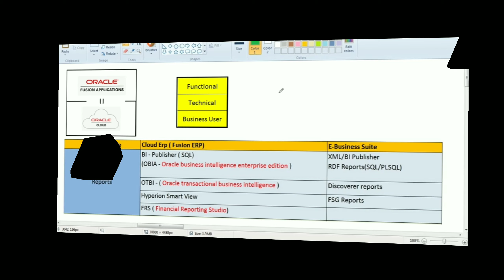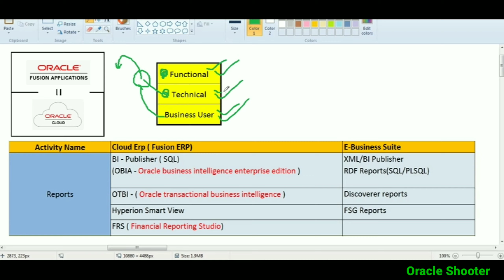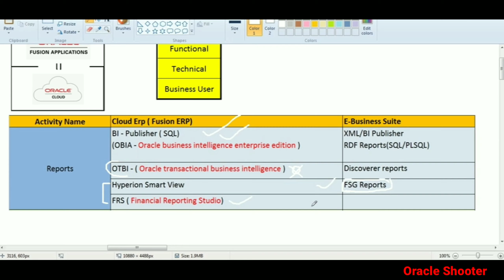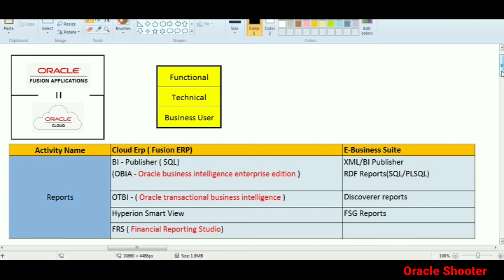Oracle Fusion 6: All Types of reports available in fusion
Topic:- All type of reports are available in Oracle fusion, How to develop custom form and where to deploy in Oracle fusion.
From today onwards start learning Oracle cloud ERP or you can say Oracle fusion ERP.
basically, both terms are similar.
what is oracle, oracle database and Fusion ERP and its portfolios.

it very helpful to all the students and beginners as well.
so keep going with oracle shooter.

Concept